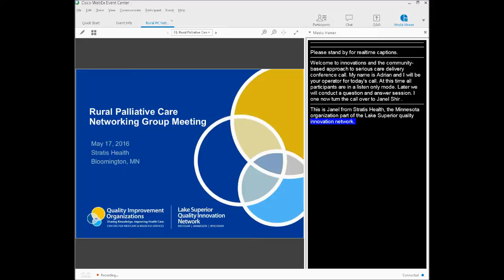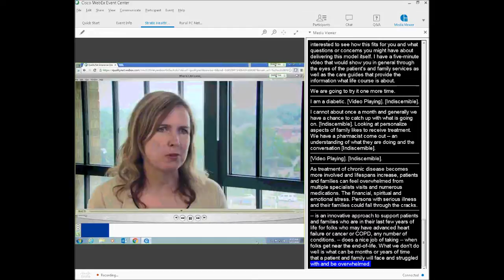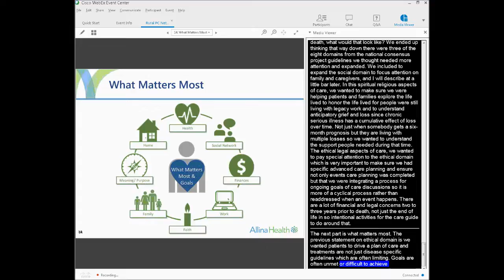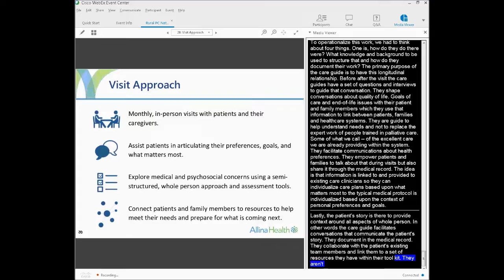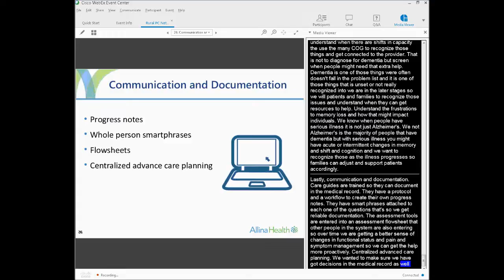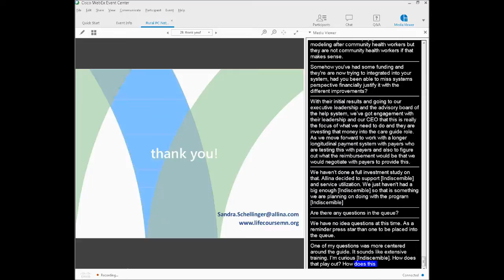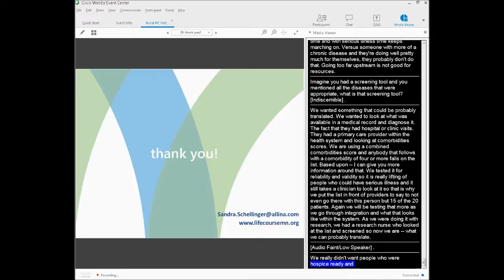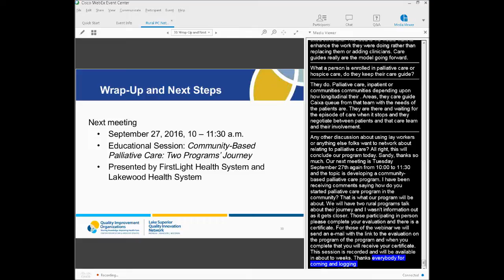Innovations in a Community Based Approach to Serious Illness Care Delivery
This Rural Palliative Care Networking Group webinar reviews the National Consensus Project expanded palliative care domains, and how they broadly apply to current serious illness quality metrics. Presenter Sandy Schellinger, MSN ANP-BC, Senior Research Scientist, Allina Health, shares how an upstream palliative care, whole person patient-centered and family-oriented approach can be integrated and operationalized into a semi-structured visit approach performed by a community based lay healthcare worker.